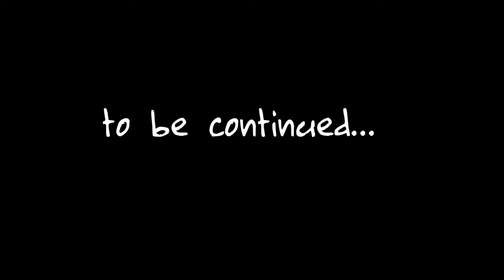The great escape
Little Ana tries to escape hers baby bed, while daddy keeps disturbing her attempts